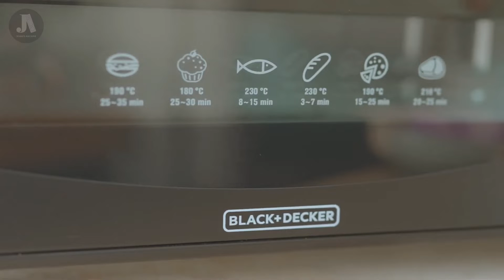Black n Decker Nepal Food Commercial 2022